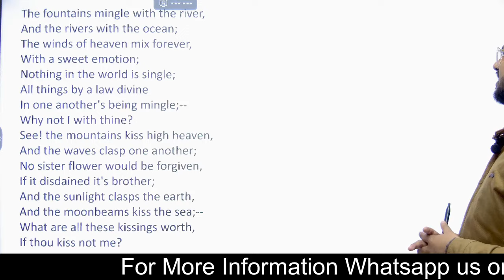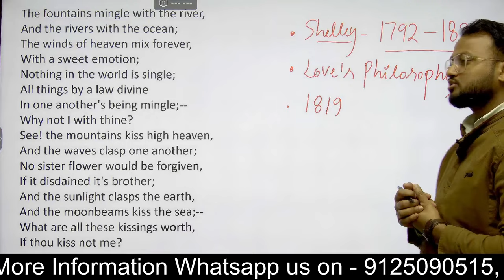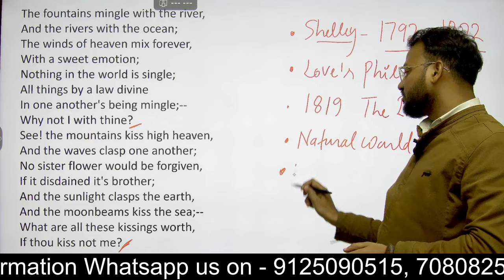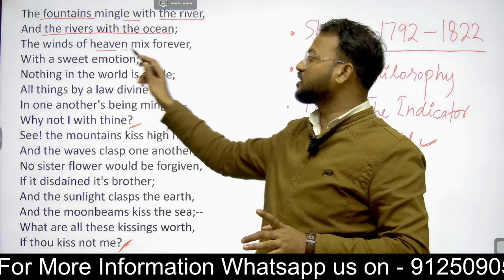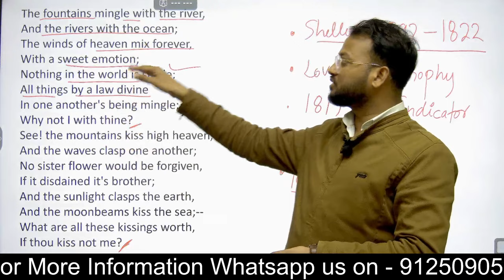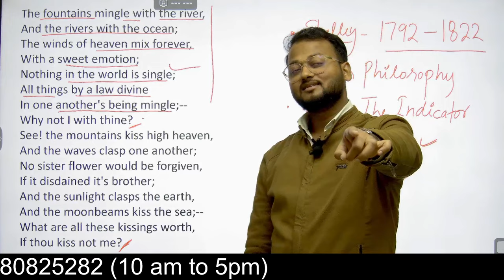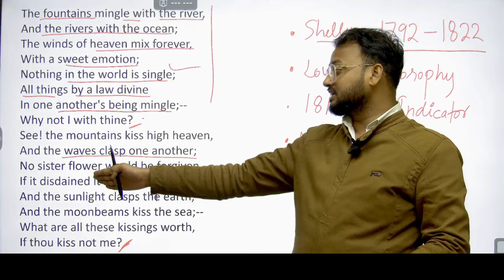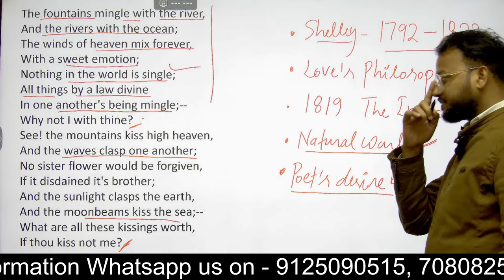Love's Philosophy Poem by Percy Bysshe Shelley || Literature Lovers || AKSRajveer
Love's Philosophy Poem by Percy Bysshe Shelley